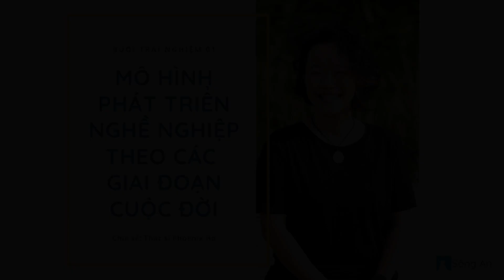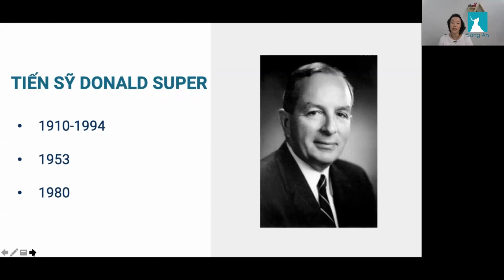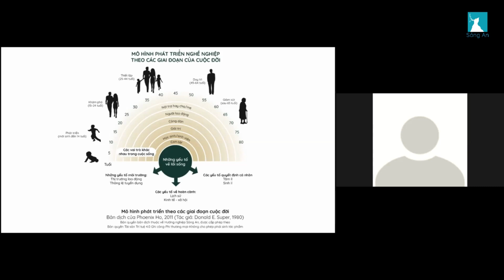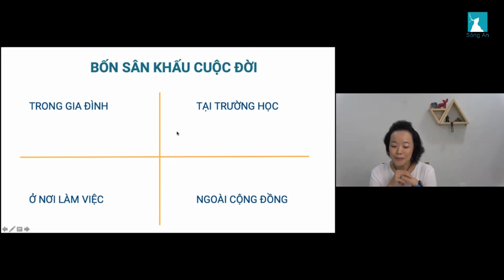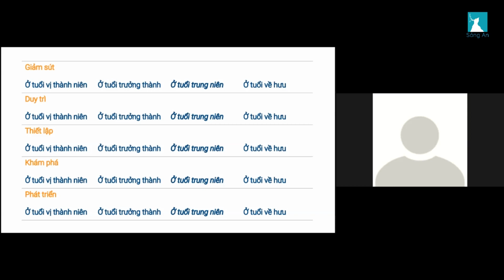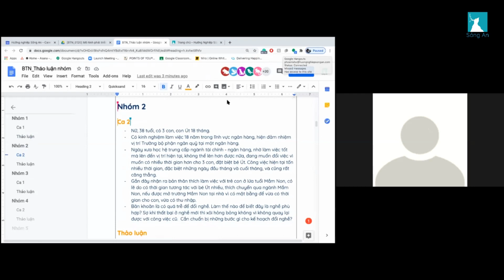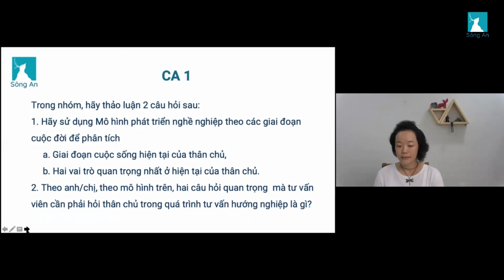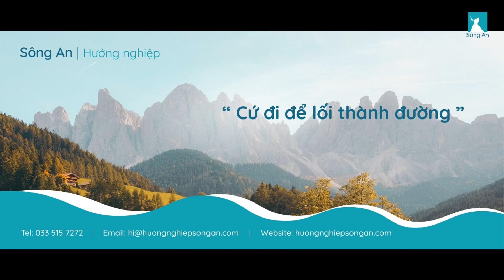Mô hình phát triển nghề nghiệp theo các giai đoạn cuộc đời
Mô hình phát triển nghề nghiệp theo các giai đoạn cuộc đời (hay còn gọi là Mô hình cầu vồng cuộc sống-nghề nghiệp) được xuất bản năm 1980 bởi tiến sĩ Donald Super, là lý thuyết nền tảng của một số công cụ trắc nghiệm phát triển nghề nghiệp.

Mô hình này được giới thiệu chi tiết trong học phần lý thuyết hướng nghiệp của chương trình đào tạo Chuyên Viên Hướng Nghiệp và Giáo Viên Hướng Nghiệp tại Sông An.

Nội dung chính của video:
- Giới thiệu Mô hình phát triển nghề nghiệp theo các giai đoạn cuộc đời và sự phù hợp của mô hình này với con người và văn hóa Việt Nam
- Thực hành ứng dụng mô hình qua hoạt động phân tích ca tham vấn hướng nghiệp
- Q&A giải đáp thắc mắc về mô hình và cách ứng dụng trong tư vấn phát triển nghề nghiệp

Hướng nghiệp Sông An là đơn vị tiên phong tại Việt Nam hoạt động trong lĩnh vực tư vấn và giáo dục hướng nghiệp.

©️ Bản quyền thuộc về Doanh nghiệp xã hội Hướng nghiệp Sông An.
Xin vui lòng không đăng lại đoạn phim này.